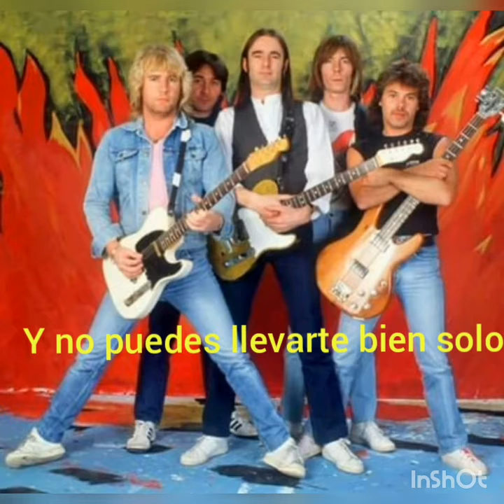Let Me Fly Status Quo subtitulada, rock greñas